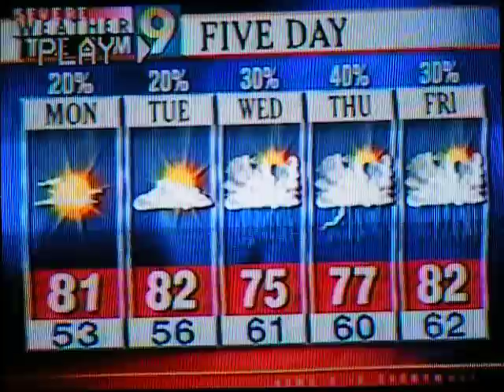My picture on the local news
Filmed off the tv with a digital camera.  Sorry I don't have expensive equiptment so this will have to do.